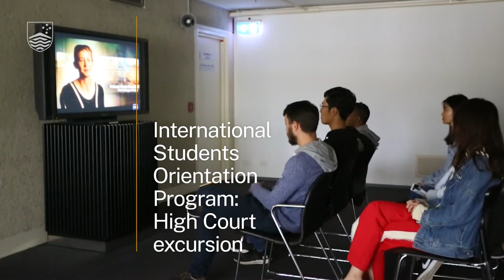What's it like to be an international student at the ANU College of Law?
In this panel discussion, we hear advice and insights of international students at the ANU College of Law about adjusting to life at Australia's national law school, thriving personally and academically, careers and employability services, and more.

Our panel:

* Temiloluwa Oladiji (moderator), ANU College of Law Marketing and Communications Coordinator
* Epi Terbio, Juris Doctor candidate from the Philippines
* Sarah Lim, Bachelor of Laws (Hons) student from Singapore
* Jack Li, Juris Doctor candidate from China
* Kriti Jha, Juris Doctor candidate from India

Web: law.anu.edu.au/

Study with us
law.anu.edu.au/study/study-programs